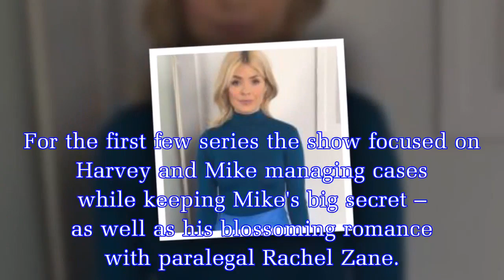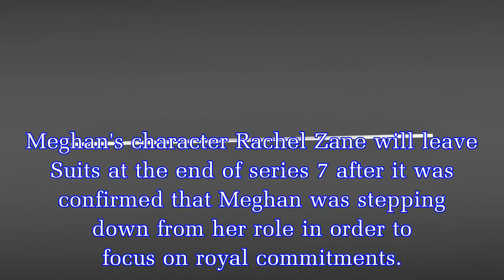MEGHAN Markle is set to bow out of her role on Netflix hit Suits.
Prince Harry's fiancée was confirmed to be leaving the show last year after her engagement to Prince William's young brother was announced. Meghan Markle has starred on Suits as Rachel Zane since 2011